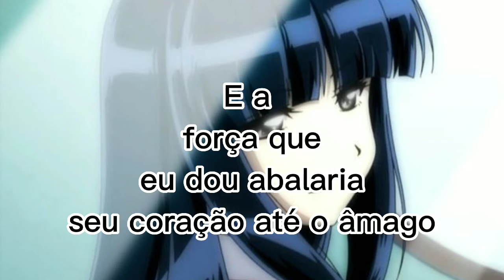Yuuhei Satellite : Senka Ryouran ( Tradução PT-BR)